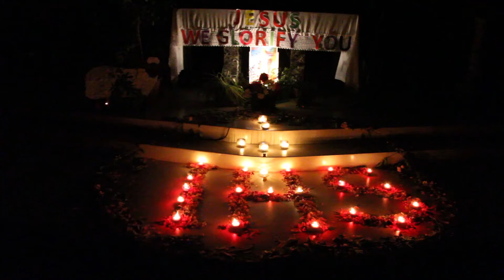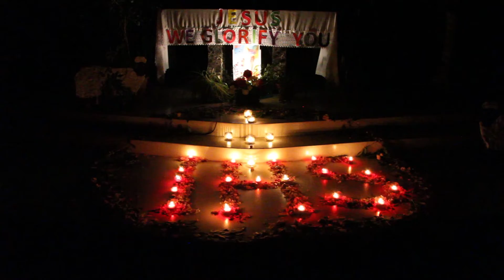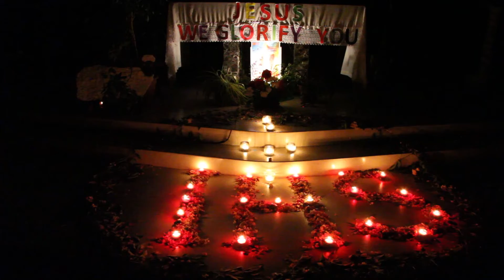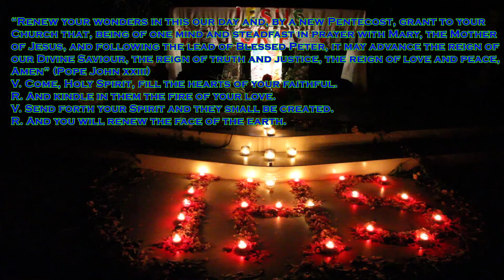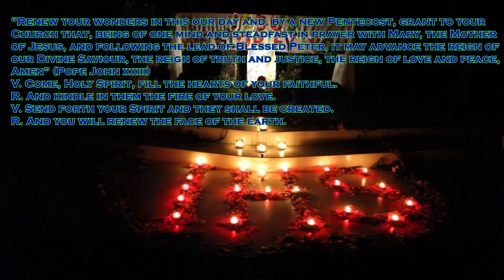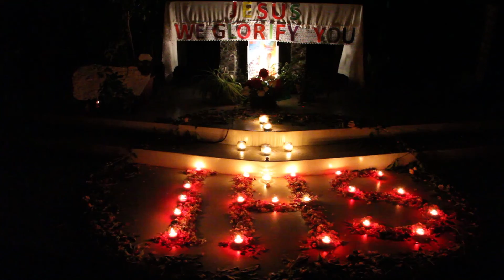EVENING PRAYER DAY 6 OF THE NOVENA TO THE HOLY SPIRIT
Join us for evening prayer and Day 6 of the Novena to the Holy Spirit 27 May 2020